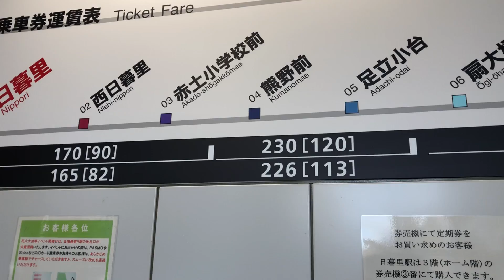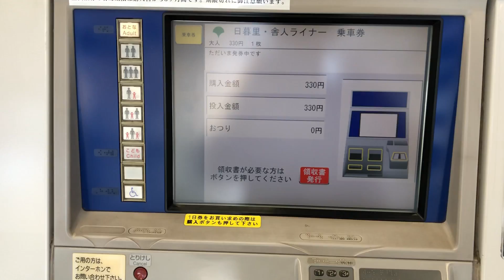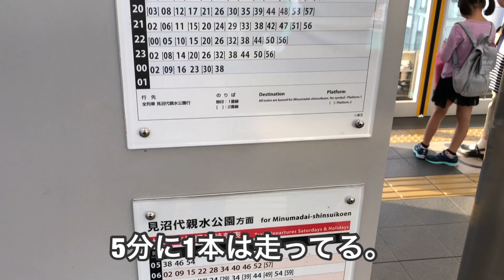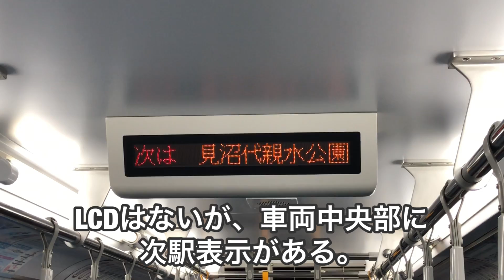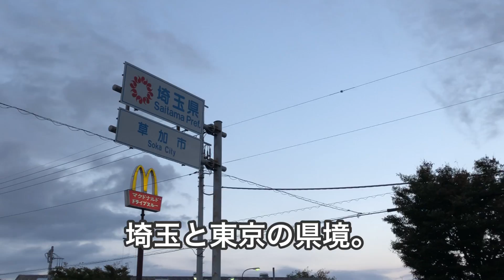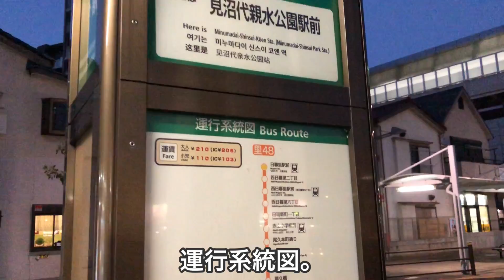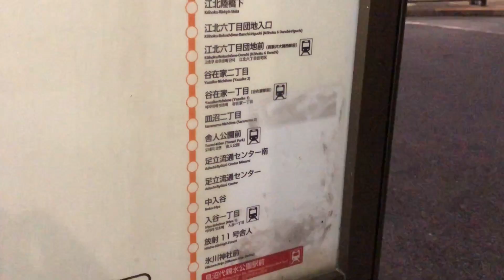【関東の高額鉄道】日暮里舎人ライナー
日暮里～見沼代親水公園を結ぶ日暮里舎人ライナー。舎人ライナーが開通する前は平行して走るバスしか走ってませんでしたが、開通したことによって約半分の時間で日暮里まで行くことが可能になりました。

Twitter⇒@mugennotsubasa